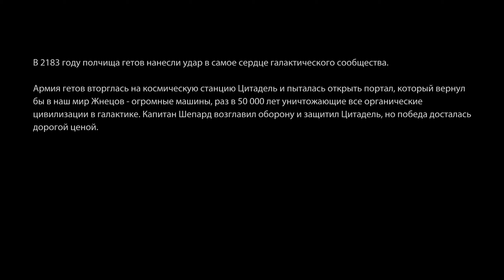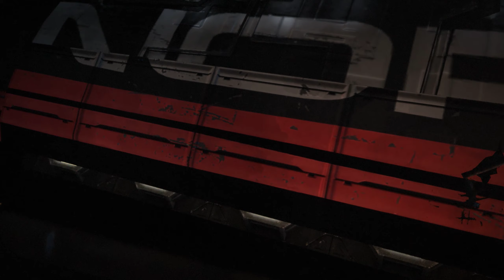Mass Effect 2 Legendary Edition #1 полное прохождение ВОЗРОЖДЕНИЕ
► Полное слепое прохождение Mass Effect 2 Legendary Edition / Масс Эффект 2 Легендарное Издание на ПК в 2К с максимальными настройками графики в 60fps на русском языке.